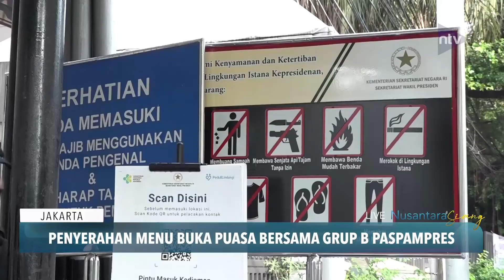Penyerahan Menu Buka Puasa Bersama Grup B Paspampres